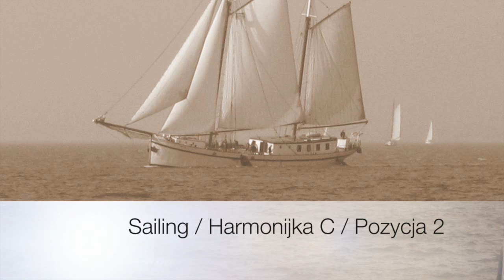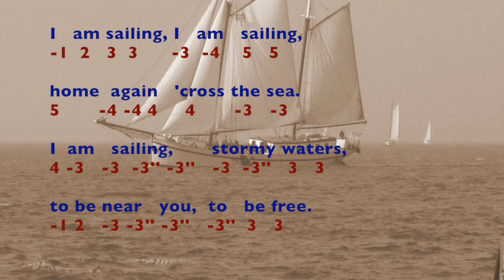Sailing. Melodie na Harmonijkę Ustną. Kurs Grania. Taby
Sailing.  Jak grać melodie na harmonijce ustnej.
Harmonijka diatoniczna (10 kanałowa) w tonacji C dur.
4 wersje utworu w 1 i 2 pozycji

Stopień trudności: 2-3/10

Grane bez żadnych efektów i przeróbek cyfrowych

Wyjaśnienie notacji tabulatury:
Numery oznaczają kanały na harmonijce
4 oznacza dmuchnięcie w kanał 4
-4 oznacza wciągnięcie powietrza przez kanał

I tak samo ze wszystkimi innymi kanałami

-3'' oznacza obniżenie o 1 ton dźwięku na 3 kanale na wdechu (podciąg)

Tabulatura:
2 pozycja. Środkowa oktawa

I am sailing, I  am   sailing,
-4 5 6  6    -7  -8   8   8

home again   'cross the sea.
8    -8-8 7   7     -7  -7

I am   sailing,   stormy waters,
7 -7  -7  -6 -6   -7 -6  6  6

to be near you, to be free.
-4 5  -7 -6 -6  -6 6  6

1 pozycja. Wysoka oktawa

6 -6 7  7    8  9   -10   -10

-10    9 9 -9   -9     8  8

-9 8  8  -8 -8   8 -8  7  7

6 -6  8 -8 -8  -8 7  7

1 pozycja. Niska oktawa

-2 -3'' 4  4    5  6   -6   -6

-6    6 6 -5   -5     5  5

-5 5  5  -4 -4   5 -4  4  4

-2 -3''  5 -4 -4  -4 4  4

2 pozycja. Pierwsza oktawa

-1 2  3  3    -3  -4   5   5

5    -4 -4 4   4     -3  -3

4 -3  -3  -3'' -3''   -3 -3''  3 3

-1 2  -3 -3'' -3''  -3''  3  3